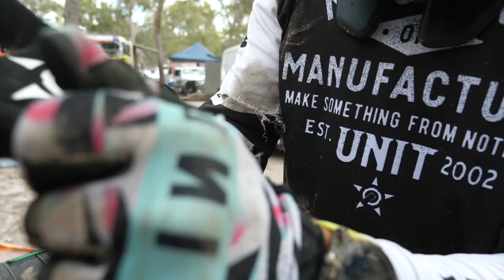RACE SEASON HAS STARTED!!! I got TAKEN OUT on the sight lap!! . Rough Sand, Holeshot!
Race season has started!! We headed to Hervey Bay Mx for Round One of the Sunshine State Mx series and it was an eventful one!!

📸 Thumbnail Photo Credit: Ray Watterson Photography

Thanks again for all the support!

1:1 & GROUP COACHING AVAILABLE!!
Search: "Post Moto - The Lowdown EP3: Joel Evans"

UNIT
Motorcycles R Us
My Pitboard
Furnikation
Airoh Helmets
Athletic Base
Raceline Performance
Backyard Designs
Motorex
Maxxis Tyres
Dino's Bobcat
CA Constructions
JPM Motorsport
FMF Vision
Motocross Masterclass